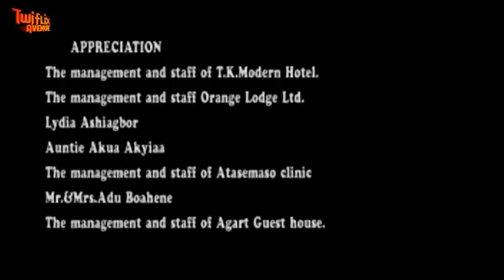OWO BUSEA 2 - KUMAWOOD GHANA TWI MOVIE - GHANAIAN MOVIES